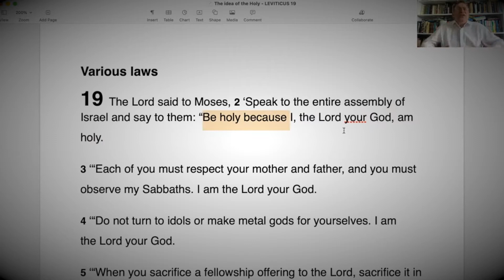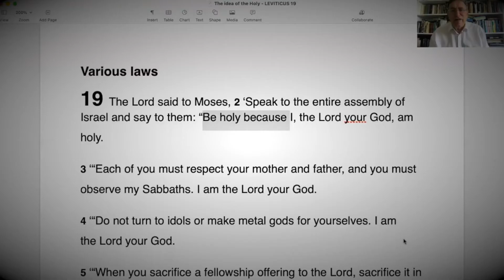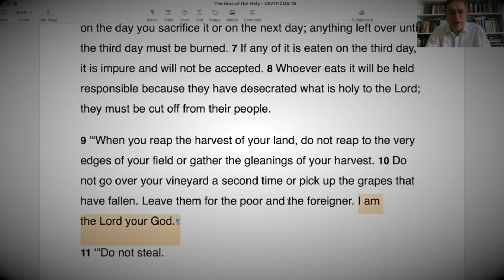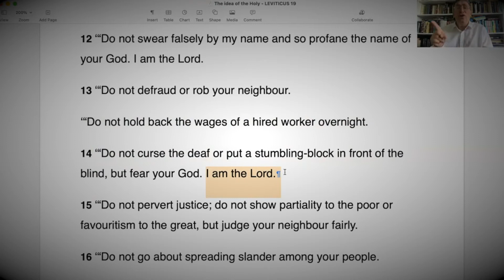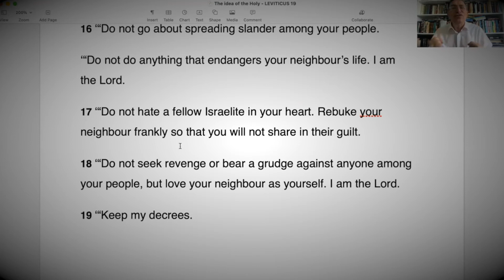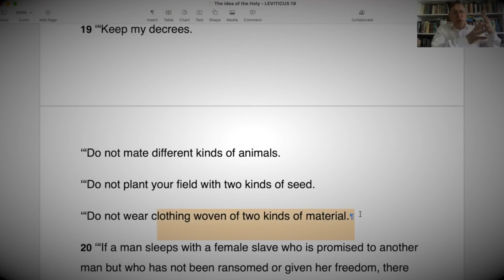Ep 3 : The Life of the Holy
Dr Ken Baker continues the series on the meaning of the Christian message of Holiness.
Holiness is a powerful transformative relational message that brings contentment and well being to those actively involved in the pursuit of it.
These videos are a teaching series from Bristol Nazarene Church.